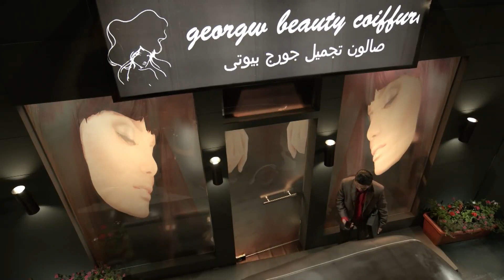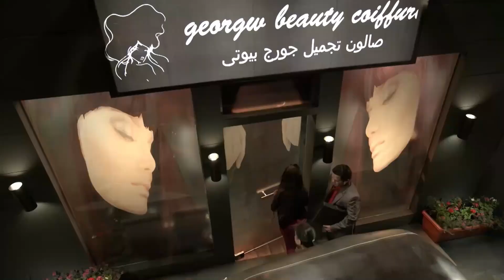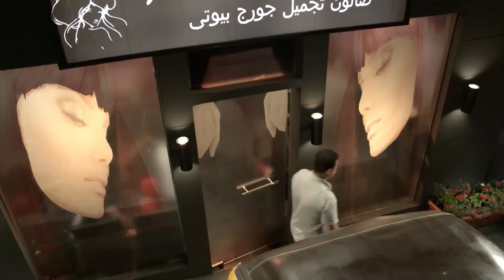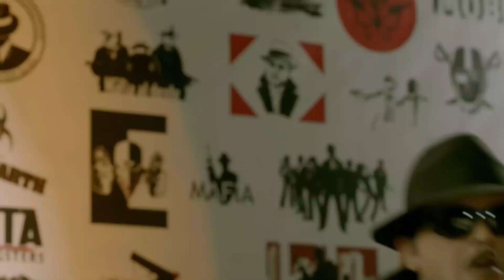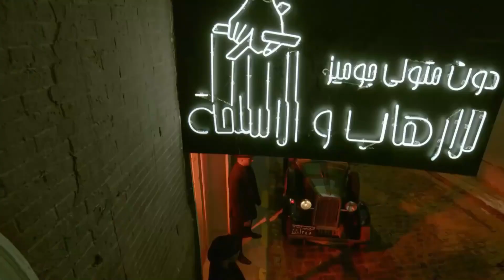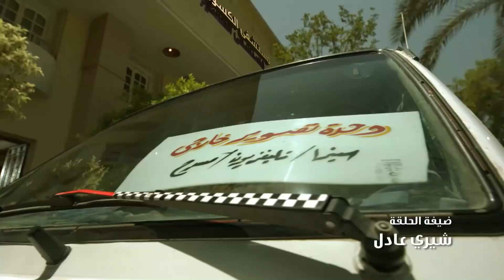جديد و حصري | فيلم المفاعيص | بطولة محمد هنيدي | مش هتبطل ضحك 😂😂🎬